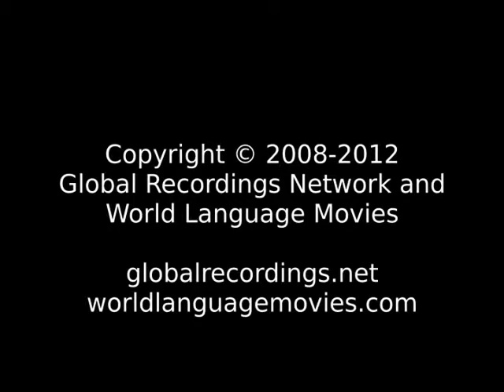Words of Life Yamba: Mfe People/Language Movie Trailer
This is: Words of Life Yamba: Mfe People/Language Movie Trailer c31981 [c31981t]

Other names for this language are: Bebaroe: Mfe; Kaka: Mfe; Mbem: Mfe; Mfe; Swenga: Mfe

This language is spoken in: Cameroon (Cameroun, Cameroon); Nigeria